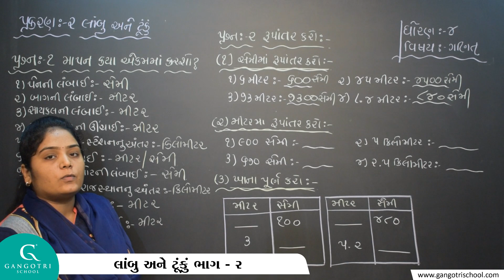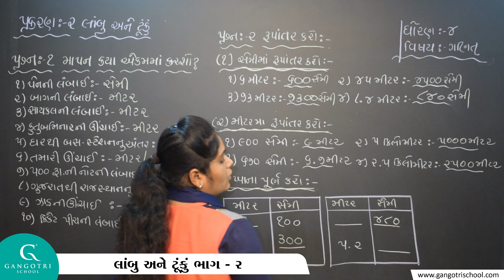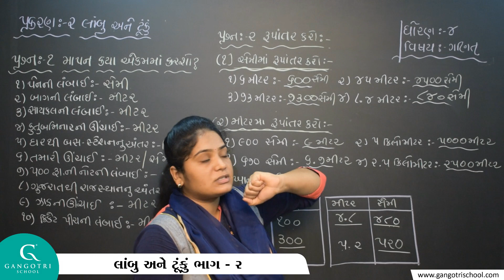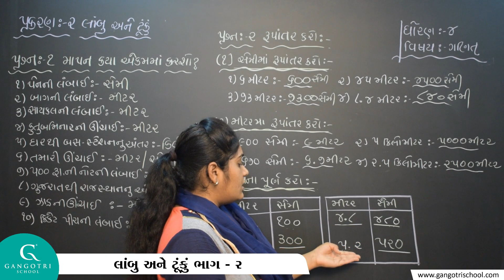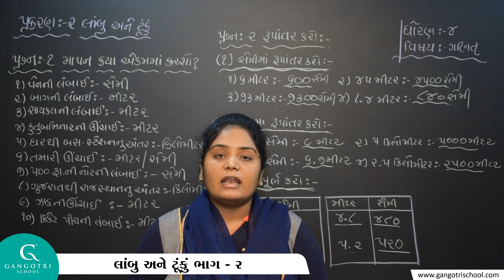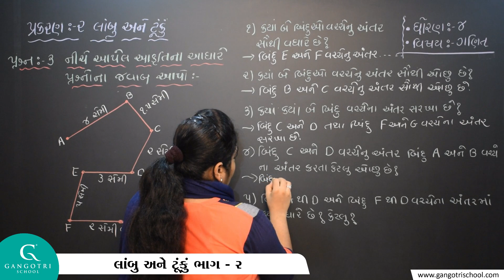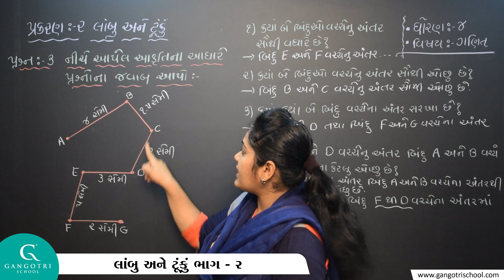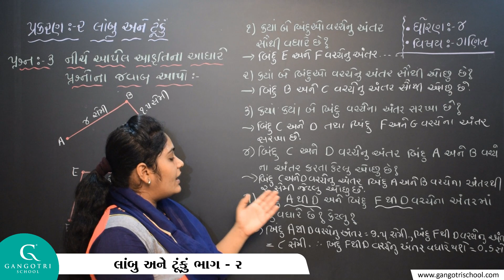ધોરણ - 4 । ગણિત । પ્રકરણ - 2 લાબું અને ટૂંકું । ભાગ - 2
Std 4 Maths Ch 2 Lambu ane Tunku Part 2